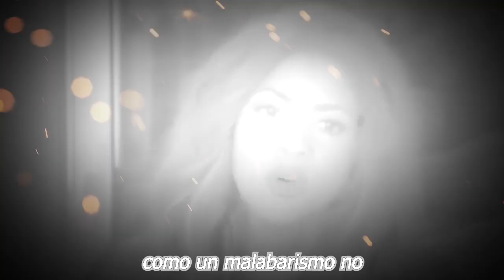💥𝗦𝗵𝗮𝗸𝗶𝗿𝗮 𝗥𝗲𝗮𝗰𝗰𝗶𝗼𝗻𝗮 Ante Declaraciones 𝗬 𝗔𝗽𝗮𝗿𝗶𝗰𝗶𝗼𝗻 𝗗𝗲 Clara Chia Martín ☝⌚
Shakira CONFIRMA a Clara Chía que Sasha es HIJO BIÓLOGICO de Gerard Piqué
"¡ LO QUE TANTO QUISO OCULTAR Pique
Por Años PIQUE POR AÑOS, HOY SALE A LUZ Y LO CONFIRMAN ! "

🔥😤𝗡𝗢 𝗖𝗿𝗲𝗲𝗿á𝘀 Con quien También 𝗚𝗲𝗿𝗮𝗹𝗱 𝗣𝗶𝗾𝘂𝗲 𝗳𝘂𝗲 𝗶𝗻𝗳𝗶𝗲𝗹 𝗔 𝗦𝗵𝗮𝗸𝗶𝗿𝗮 , Clara Chía Martín  Asombrada 😱

Gerard Piqué le gritó a Shakira que Clara Chía Martín revela la verdad Sasha no son mi hijo.

Shakira permite que se reúna por última vez con Milan y Sasha, Clara Chía Martín gritó enojada

Shakira le gana a Piqué. Esto fue lo que paso en el cara a cara entre Piqué y Shakira en Barcelona.
Shakira por fin se encuentra cara a cara con pique asi reacciono,shakira,gerard pique,trending,farandula,noticias,custodia de los hijos de shakira,te felicito,monotonia de shakira,viral video,viral, pique y clara chia,Shakira sale a dar la cara a pique,pique y shakira cara a cara,Shakira luce muy delgada,shakira en problemas,shakira y ozuna,nueva cancion de shakira y ozuna,shakira y ozuna juntos,rodaje de la cancion de ozuna y shakira,shakira prepara cancion para pique,asi sera la venganza de shakira contra pique,monotonia shakira,monotonia shakira ozuna,shakira y pique juntos en barcelona,shakira y pique en reunion en barcelana,cara a cara de pique y shakira
❌😤Shakira Harta 𝗥𝗲𝘃𝗲𝗹𝗮“𝗘𝗹 𝗺𝗼𝗱𝘂𝘀 𝗼𝗽𝗲𝗿𝗮𝗻𝗱𝗶 De Gerard Piqué 𝗣𝗮𝗿𝗮 𝗠𝗼𝗻𝘁𝗮𝗿 𝗹𝗼𝘀 𝗖𝘂𝗲𝗿𝗻𝗼𝘀 😱

  amazon dyson v10,

Shakira con Milan y Sasha estalló en lágrimas sabiendo, Piqué y Clara engañaron a todos

Gerard Piqué y Clara Chía Martín discuten acaloradamente porque Piqué quiere volver con Shakira